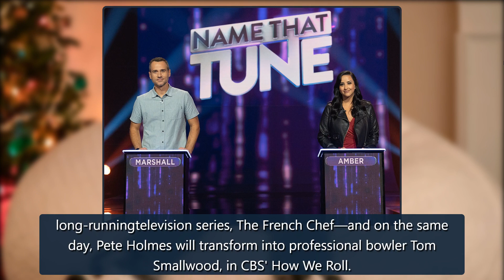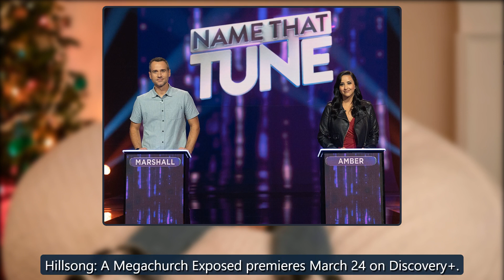Plan Your Spring TV Schedules With This Guide to the Premiere Dates - E! Online